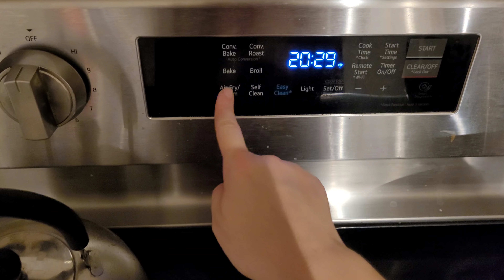Arreglos en la casa + receta de croquetas - Vlog 48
Hola Gente! Gracias por su apoyo al canal y mi familia ❤️ se los quiere 🤗

Espero que lo disfruten, les agradecemos  mucho su like !!!

Prueba nuestros Helados y Paletas si estás en El Salvador, o envíaselos de regalos a tus seres queridos si te encuentras en el extranjero

Comienza la aventura de mudarnos a la casa y TODO lo que hay que hacer, los invito a acompañarnos!